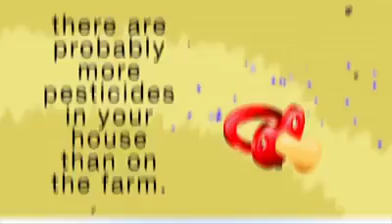The Healthy Home By USANA Health Sciences.mp4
The Healthy Home By USANA Founder Dr Myron Wentz